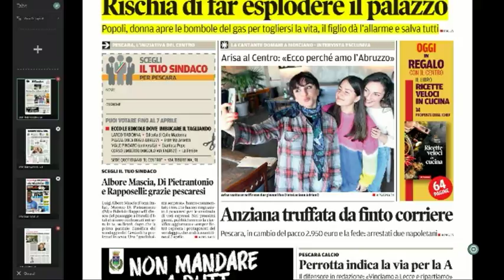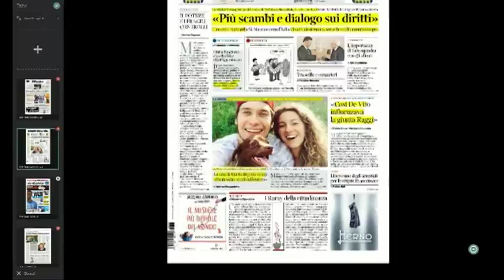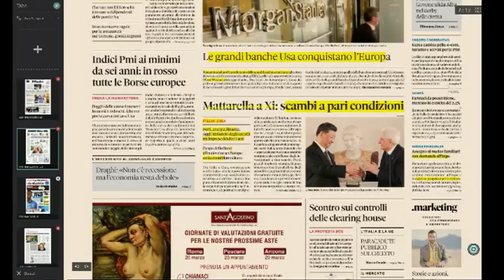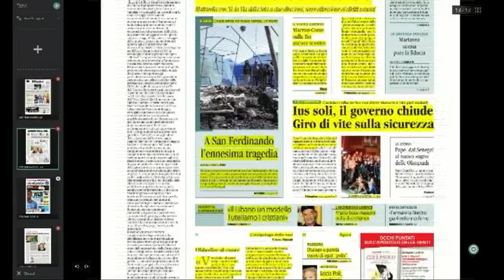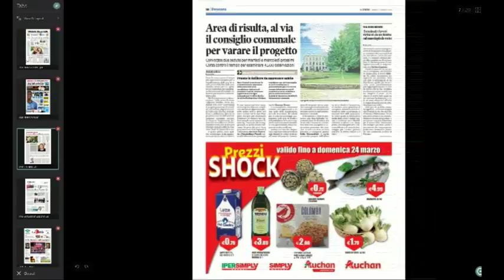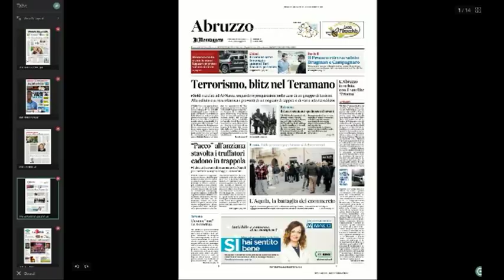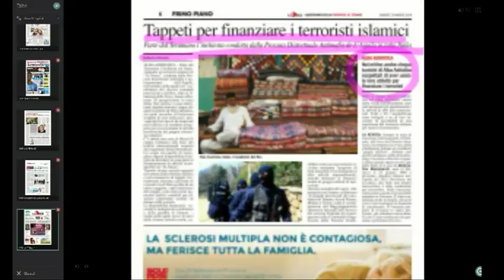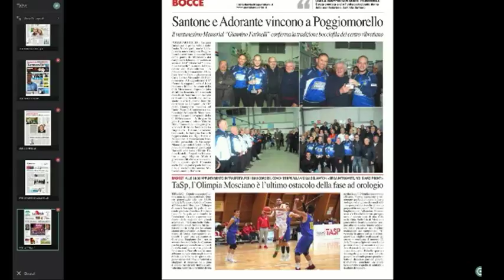Mattino 6 rassegna stampa di sabato 23 marzo 2019